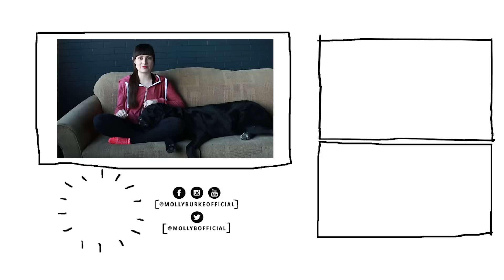LET ME TELL YOU A SECRET... ABOUT BLINDNESS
20 things to keep in mind when you're talking to blind people.